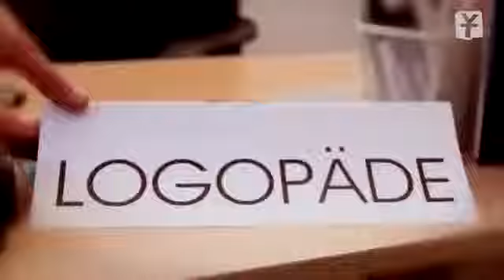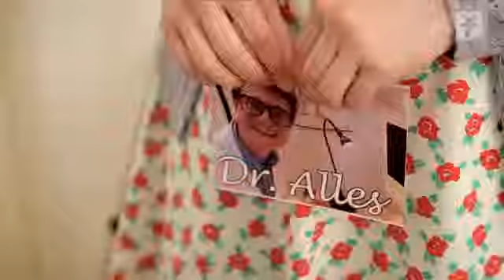YTITTY! Til Schweiger bei Dr Alles